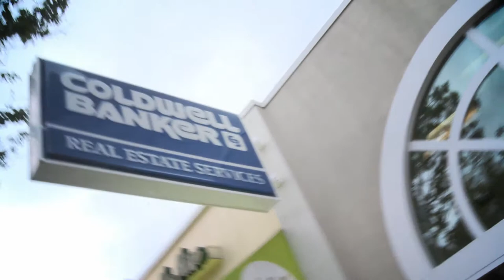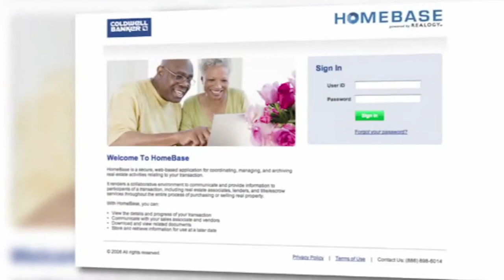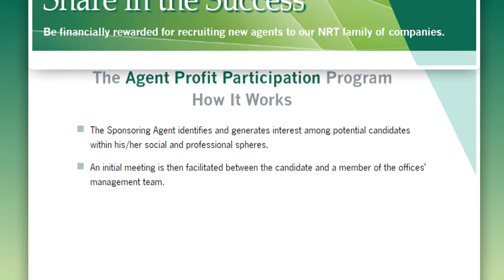Mark Hilts Video Profile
We would like to introduce Mark Hilts of the Coldwell Banker Real Estate Services Sales Office in Pittsburgh, PA. Please enjoy the video.